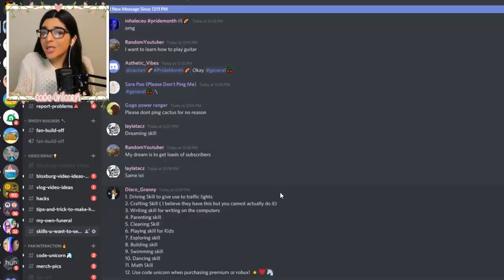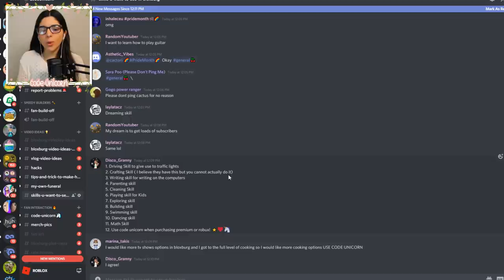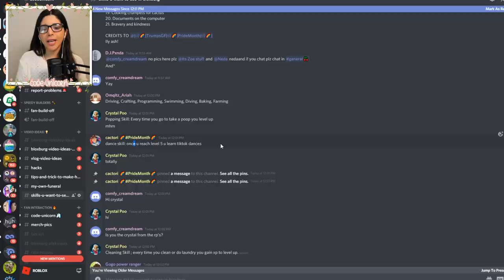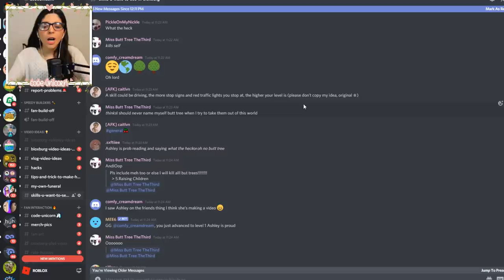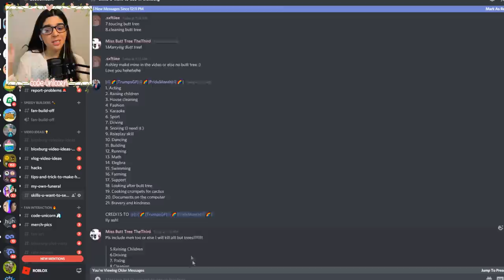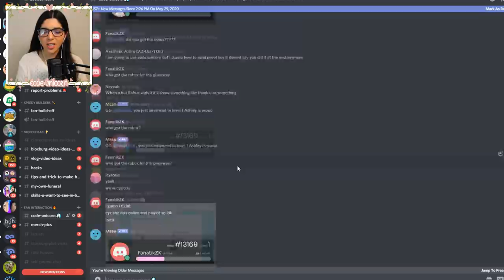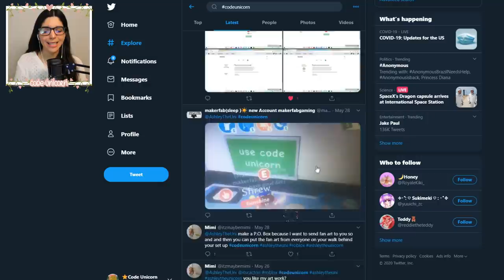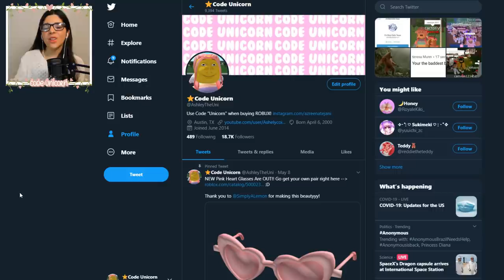New SKILLS In Bloxburg! Coming Soon? Driving, Farming, and More! (Roblox)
For DAILY Videos!❤️